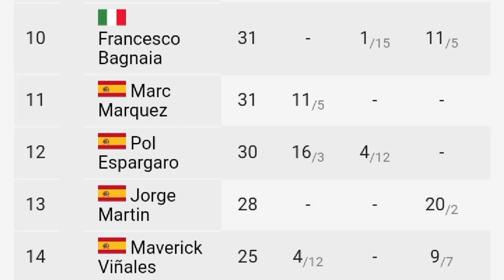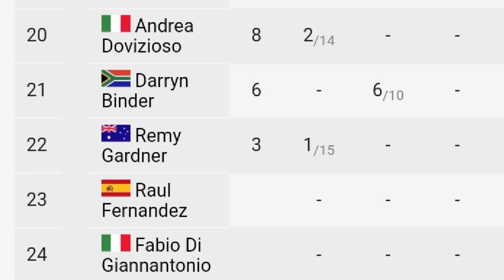Klasemen Sementara MotoGP 2022 Setelah Race GP Portugal ~ Quartararo Peringkat #1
Update Klasemen MotoGP 2022 Terbaru Setelah Race Portugal